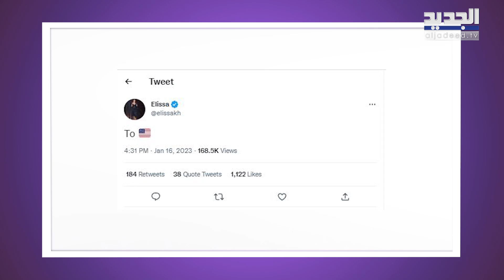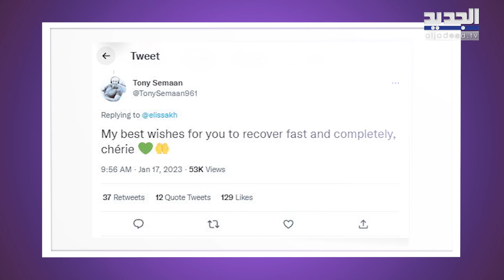اليسا تقلق الجمهور على صحتها.. سافرت الى اميركا للخضوع لعملية جراحية في يدها وهذا اول تعليق لها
سيطر قلقا كبيرا بين المتابعين على صحة الفنانة اللبنانية اليسا وذلك بعد الكشف عن سفرها الى اميركا من اجل العلاج.